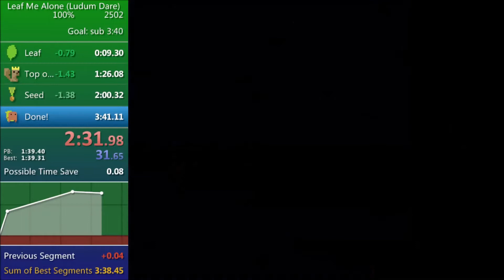Leaf Me Alone (LD) speedrun in 3:39.9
Leaf Me Alone (LD) speedrun in 3:39.92
WR is 3:38.26, but considering we split at different times, the time is actually 3:37.91.

I will try to go for WR, I am currently racing against GrammarHawk, and sometimes I stream my attempts